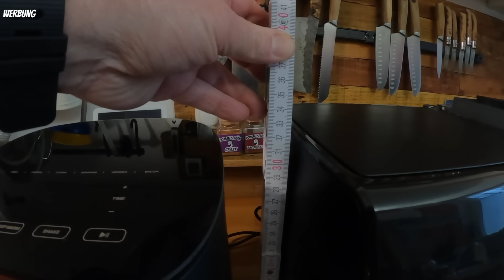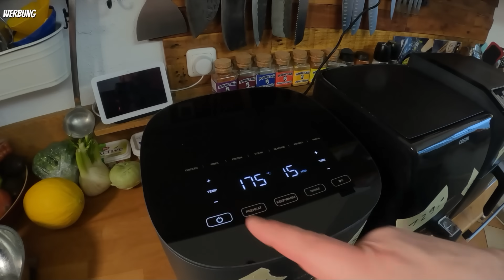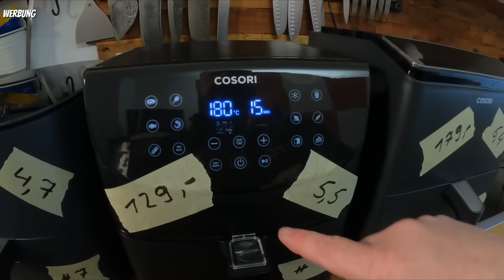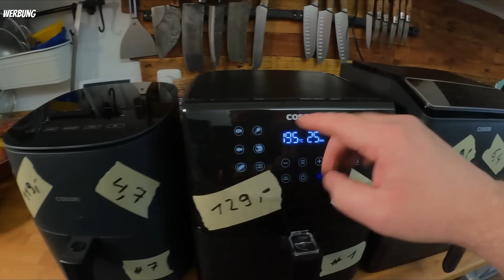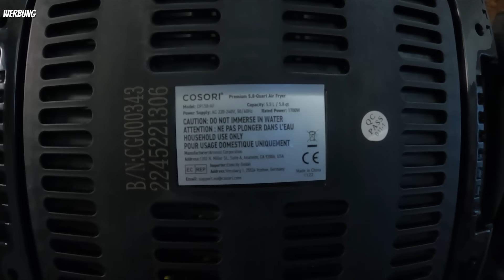Welche Heißluftfritteuse für 2/3/4 Personen? (die Cosori Airfryer im Vergleich)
Die Amazon Airfryer Bestseller von Cosori im direkten Vergleich. Welche Heißluftfritteuse kann was und wie viel passt jeweils rein? Welche Heißluftfritteuse für 2, 3 oder 4 Personen?

Die kleine
Die mittlere
Die große
Alle Bestseller (auch andere Marken)

0:00 Einleitung
0:17 Preise / Liter
1:04 Welche Größe
2:08 Körbe & Einsätze
4:09 Wie viel Pizza passt rein
5:34 Wie viele Fischstäbchen passen rein
6:23 Wie viel Pommes passen rein
9:18 Displays & Lautstärke
12:03 Stromverbrauch
13:53 Wie viel Personen
14:55 Das hat nur eine!
15:34 Verlosung